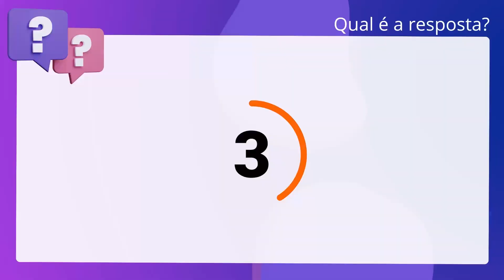QScon Direito: [Art. 18, Decreto Estadual 903/2020 - SC] Texto de Lei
Art. 18, Decreto Estadual 903/2020 | SC | Texto de Lei

Conforme o Decreto Estadual 903/2020 (Grupo Gestor de Governo de Santa. Catarina), julgue a assertiva. As unidades setoriais e seccionais de controle interno de cada órgão ou entidade. farão a verificação da observância ao disposto neste Decreto, comunicando aos. respectivos titulares e à Controladoria-Geral do Estado, órgão central do. sistema de controle interno, qualquer irregularidade constatada.

Gabarito: Verdadeiro